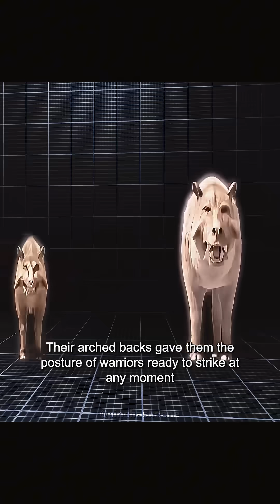The Prehistoric Monster Pig That Terrorized Ancient Animals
30 million years ago, a terrifying predator ruled the ancient world: the Entelodont, or "Hell Pig." These prehistoric beasts were more dangerous than most dinosaurs, with bone-crushing jaws and razor-sharp teeth. Discover how these giant pigs became apex predators, their hunting secrets, and why paleontologists call them some of the most fearsome creatures ever.

In this video, we reveal:

The true power and size of prehistoric pigs
How they dominated ancient ecosystems
Fossil evidence and expert discoveries
Why these monsters went extinct